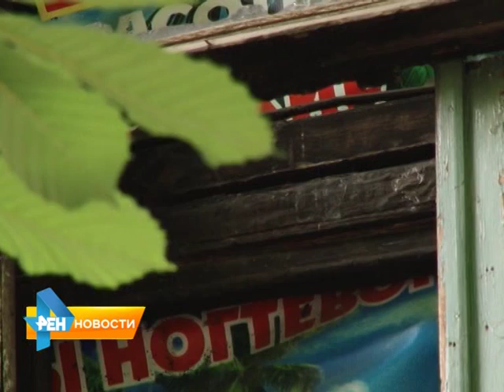Двое инвалидов вынуждены жить в машине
Валентина Николаевна и сын лишились жилья еще зимой. Тогда произошел пожар в их комнате в коммуналке. С тех пор они сменили много мест жительства и сейчас остановились в машине.В непростой ситуации разбиралась Елена Губенкова. Сюжет вышел в эфир 21 мая 2015 года.